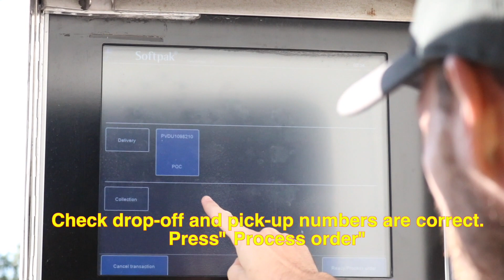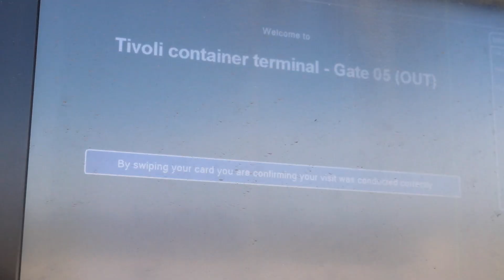Port Of Cork Vehicle Booking System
Vehicle Booking System Tutorial video